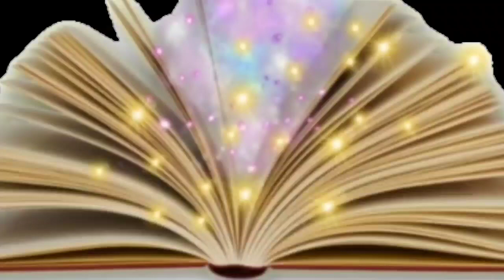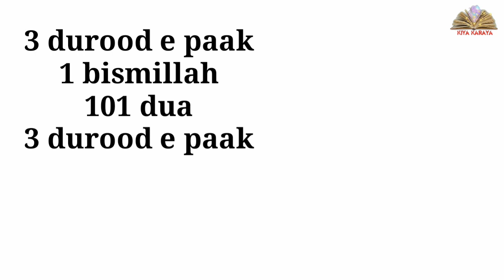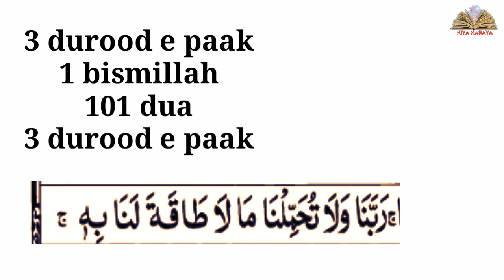101 baar is amal ko Karen | har mushkil asan hoga | kiya karaya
101 baar is amal ko Karen | har mushkil asan hoga | kiya karaya

Shukriya